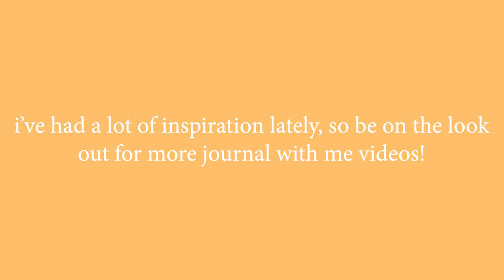Journal With Me #6 (hitomi's birthday) *asmr real sound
Hi! This video is Journal With Me #6 (hitomi's birthday!) *asmr real sound! It is a spread all about Hitomi! Thank you so much, guys! We can do it, 6 more people!

White Gel Pen (Gelly Roll)
Pigma Microns
Google Images
VIVIQUEN Washi Tape
LEUCHTTURM1917 Bullet Journal
Tombow Markers
Origami Paper
Hobby Lobby Washi Tape

F I L M / E D I T
iPhone X for filming
Premiere Pro for editing
Procreate for thumbnail

Hi! I post lots of vlogs, journaling videos, tutorials, and much more! If you need to be inspired, check out some of my videos! I don't have a posting schedule, but I post at least once a week (most of the time)! I hope you enjoy watching my videos!

BananaKiwi Slush